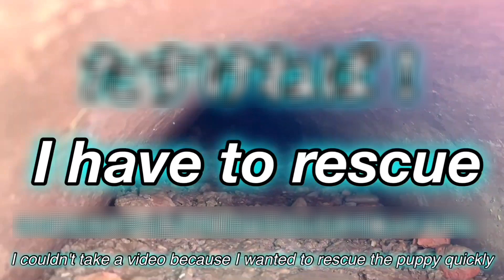Protector is helping stray puppy to rescue his sibling.🐶🥺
▼When we started rescuing the stray dogs, we couldn’t do much as we had limited resources.
This video was taken at that time.

But it’s getting better, and we can now help more dogs. Please watch the following videos for more details.（Now we're feeding our dogs sugarless, salt-free biscuits.）

▼What’s a straydog helper Np?

A couple who loves dogs communicating with local stray dogs and helping them when they need.

We get them treatment for injury, sickness, vaccinations, flea treatments, spay/neutering and so on. We can do this thanks to our awesome supporters.
We actually have helped more than 100 stray dogs!

Our aim is “To make all the dogs across the whole world happy and safe” and we will try to do the best we can day by day.

Please watch our videos about the stray dogs who walk around happily and how we are helping them here in Nepal.

▼ Our goal is "100 years of support for dogs in the world 💖"

Accurate information and education are needed to keep dogs around the world happy and safe even for stray dogs.

Therefore, we have created manuals and videos in the following four languages ​​that explain that we should not be eating and just use dogs for breeding.

These manuals and videos reach villages and places where we can't go to and save them, and they continue to help them even after we die.

The following are "free manual downloads" and "video links" in each language.

The number in parenthesis is the number of people using that language, and we can deliver information to 1.9 billion people around the world with these four languages.

In particular, it is very important to communicate how to handle dogs in Hindi language and Nepali language, which are difficult to know.

●For English version (1.13 billion people)

● For Hindi (615 million people)

● For Nepali (25 million people)

● For Japanese (130 million people)

▼If you would like to directly support our stray dog protection activities, please contact PayPal.

Straydog Dog protection＃Dog support